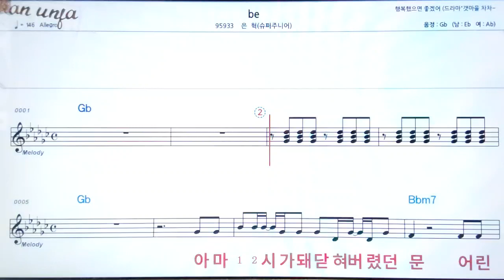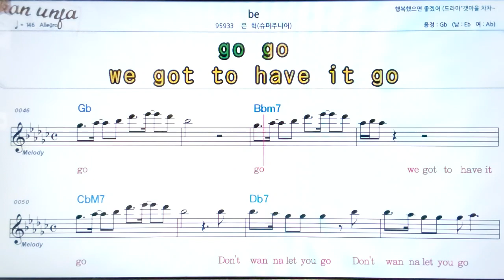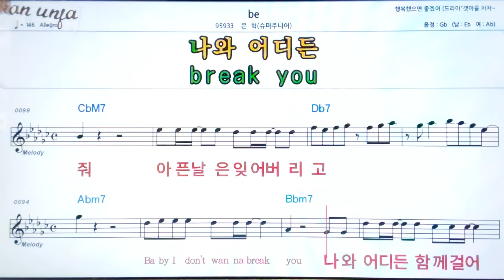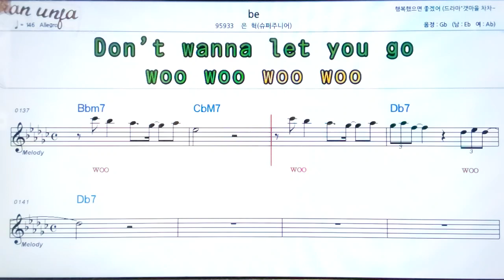Be/은혁(슈퍼주니어)👍악보, 노래,기타 코드,가사,Karaoke*카라오케 반주